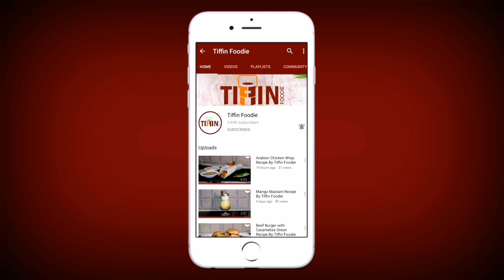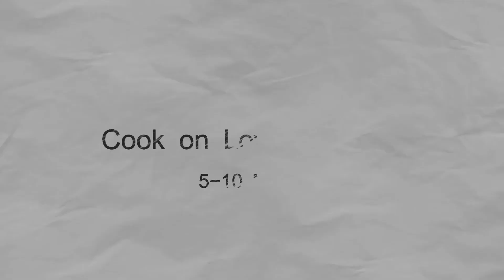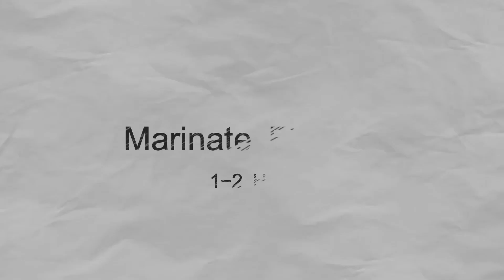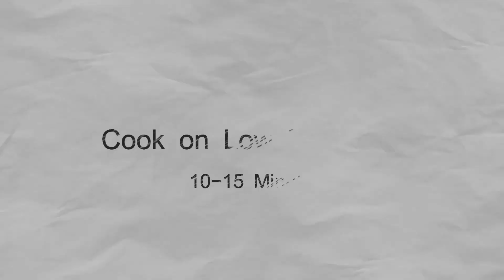Fish Masala Recipe By Tiffin Foodie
Recipe in English:

Ingredients:
Water (Optional)
Red Chilli Powder ½ Tbs or To Taste
Coriander Powder 1 & ½ Tbs
Green Chilli Paste ½ Cup or To Taste
Tomato (Chopped) ½ Cup
Fresh Coriander (Chopped) For Garnishing
Lemon Juice 2-3 Tbs
Fenugreek Seeds ½ Tsp
Nigella Seeds  ½ Tsp